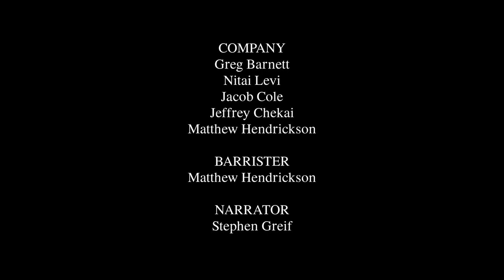‘Hypocrites’ from the musical RUTH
RUTH is a new British noir musical based on the story of Ruth Ellis, the last woman to be hanged in the UK.  This clip is from a concert performance of RUTH held at The Actors Church in Covent Garden in June 2019.